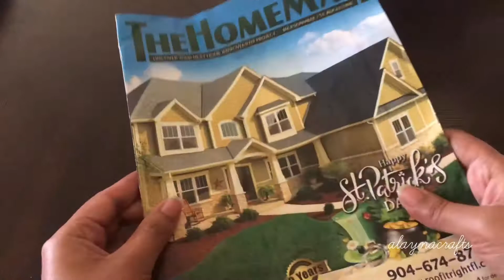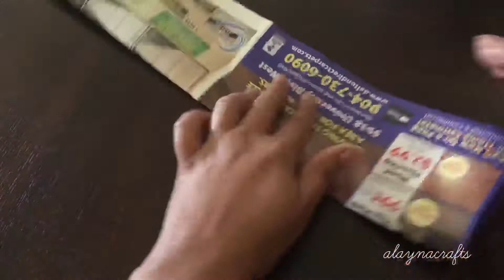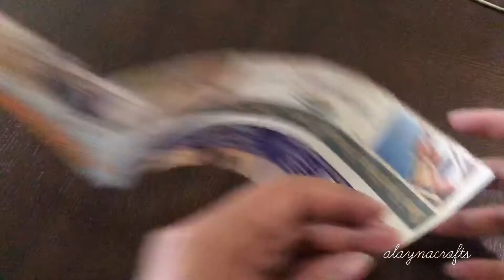How to make paper rolls /paper tubes from magazine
Thank You and Happy Crafting